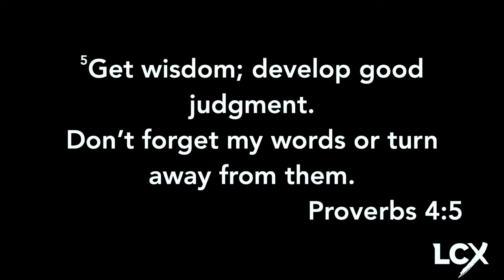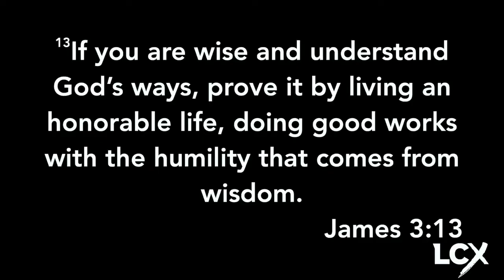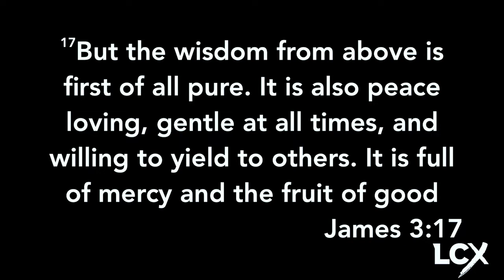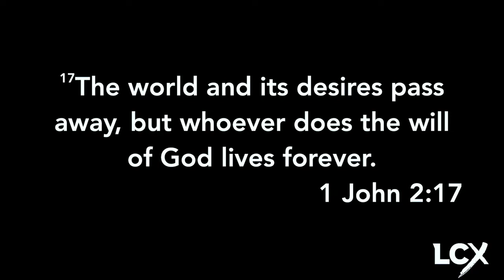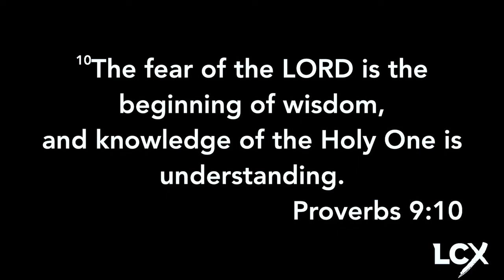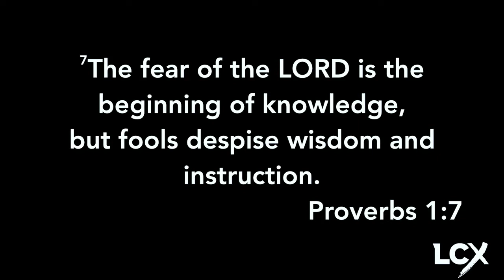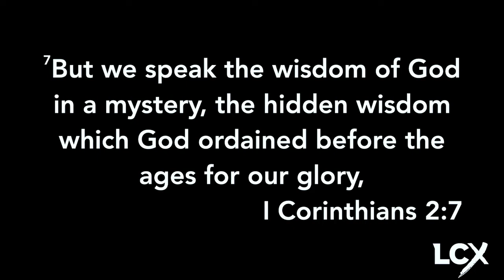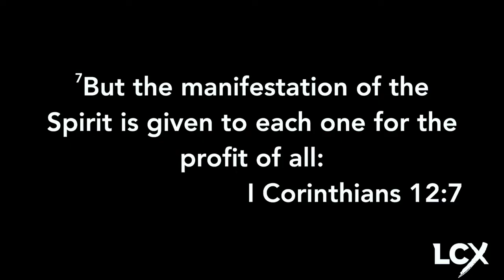Pursue Wisdom with Pastor Kati Heck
Thank you so much for joining us online! Do you Need Prayer? teXt "4prayer" to 94000 Also, you can TeXt2Give at 84321

LifechurchX eXists to raise up game-changers. “Game-changers” are people of faith who are walking in their God-given purpose. A Game-Changer, or X-factor, is a change agent that influences the outcome of a given situation more than anything else. When we discover God’s unique purpose for our lives and begin to flourish in that calling under the empowerment of the Holy Spirit, we (Jesus’s Church) become the most influential people in all sectors of our society. We are imperfect people who aren’t afraid to be real. We love God and are passionate about His purpose for our lives. We are committed to raising up a game-changing generation. We are LifechurchX and we hope to meet you at one of our services!

LifechurchX
300 Bluebird Ln
Jerseyville, IL 62052